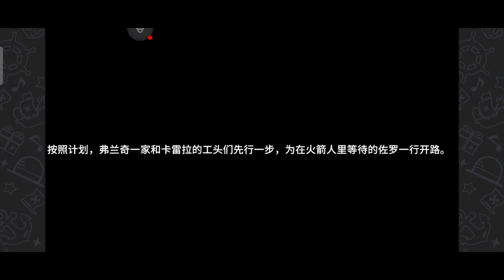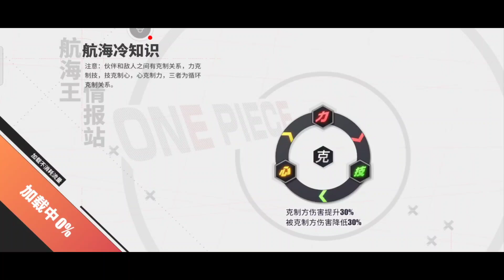ONE PIECE FIGHTING PATH Chinese - Full story level 80 (Save Robin)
Hallo teman teman semua apa kabar? pada video kali ini gw akan melanjutkan Gameplay One Piece Fighting Path. Yang mana di sini kita akan menjalankan story level 80. Penasaran? langsung aja di tonton sampai habis ya.